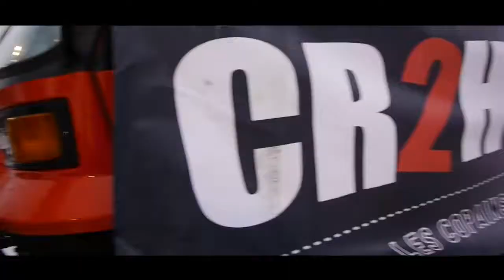Rock the Race 2015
Rendez-vous sur le stade du Pleney à Morzine le 31 janvier 2015, pour une nouvelle édition de Rock the Race !